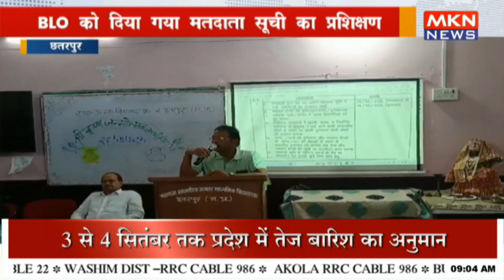BLO को दिया गया मतदाता सूची का प्रशिक्षण